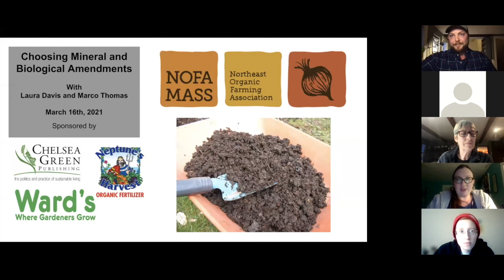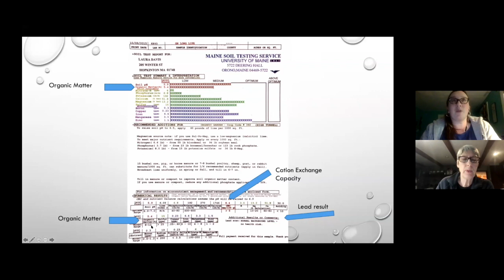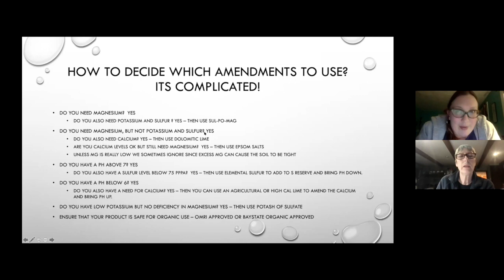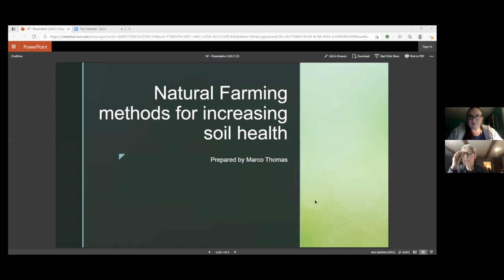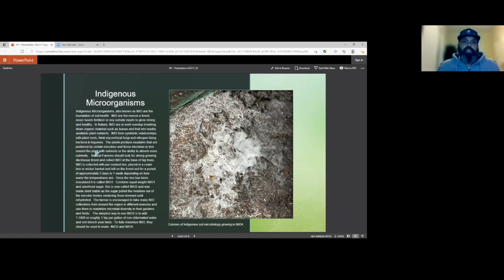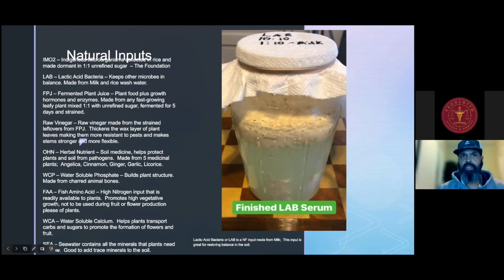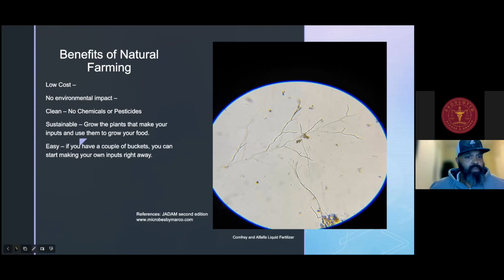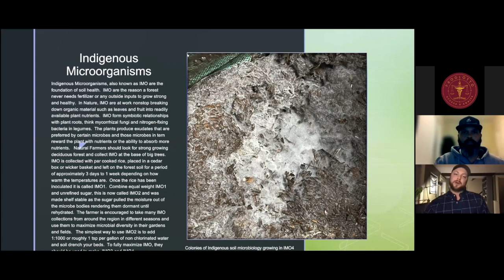Elegir Enmiendas Minerales y Biológicas con Laura Davis y Marco Thomas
Would you like to learn more about balancing the minerals and soil biology in your garden? Join us for another event from our Resilient Garden Series as we will learn from soil experts about the mineral and biological amendments that help our garden soils produce the healthiest vegetables possible. The first step in choosing which minerals to add is a soil test.  Laura Davis, vegetable farmer and soil consultant for NOFA/Mass, will help us interpret our soil tests and choose mineral amendments.  Life in the soil ensures the plants we are eating have the most available nutrients. Marco Thomas, a natural farmer and founder of Microbes by Marco, will natural farming methods for biological amendments.  We will learn more about:

- What are pH and Cation Exchange Capacity
- The importance of organic matter
- How to balance major minerals
- What are biological amendments
-The value of quality compost and composting methods
- Cultivating indigenous microorganisms

Instructors:

Laura Davis operates Long Life Farm in Hopkinton, MA. She serves as the president of the NOFA/Mass Board and serves as a technical advisor assisting growers with their soil amendment needs and with organic certification consultation.

Marco Thomas is a natural farmer and founder of Microbes by Marco, focused on building soil and cultivating microorganisms to enhance his garden and urban farm.

Our Sponsors at Chealsea Green recommend the following titles for more information, enter code PWEB35 at check-out to receive a special NOFA/Mass Resilient Garden Series discount on your next print book purchase:

The Regenerative Grower’s Guide to Garden Amendments: Using Locally Sourced Materials to Make Mineral and Biological Extracts and Ferments by Nigel Palmer

No-Till Intensive Vegetable Culture: Pesticide-Free Methods for Restoring Soil and Growing Nutrient-Rich, High-Yielding Crops by Bryan O’Hara

Farming on the Wild Side: The Evolution of a Regenerative Organic Farm and Nursery by Nancy and John Hayden

Gaia’s Garden: A Guide to Home-Scale Permaculture, 2nd Edition by Toby Hemenway

Continue the conversation by joining and asking questions in the NOFA/Mass Gardener's email Listserv: